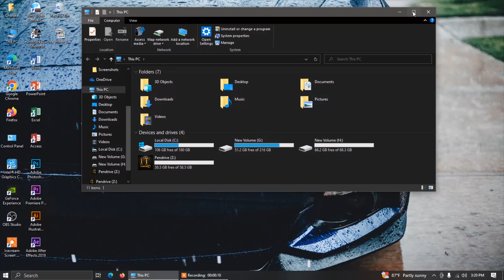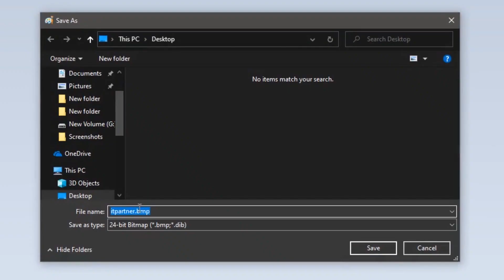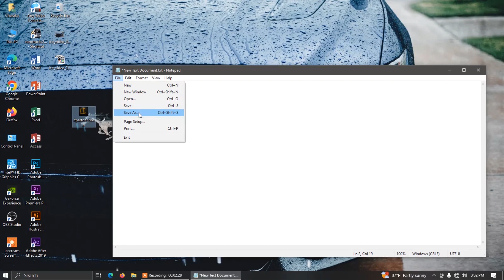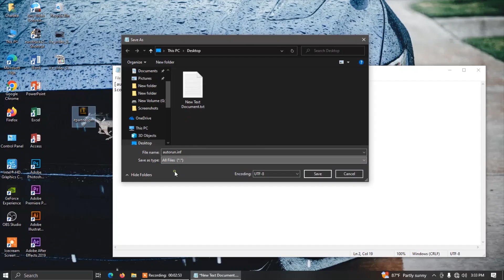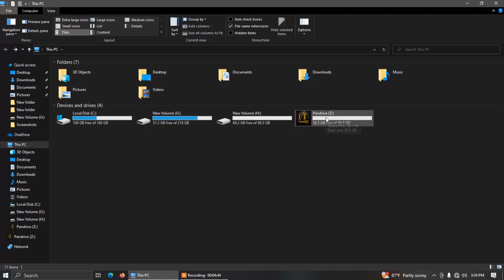How to add photo on your pendrive icon || Sinhala || IT Partner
📛include = How to add photo on your pendrive icon || Sinhala || IT Partner ||

my pc specification 👇
🔴8GB DDR 3 single ram kit
🔴Nvidia GeForce GTX 650Ti 1GB Graphic Card
🔴500GB HDD
🔴19" inches display

Country - Sri Lanka
City - Kalutara
Adress - No.130 3/A school road Uggalboda Kalutara Sri Lanka

📽️වෙලද දැන්වීම් සදහා වලට ඉහත දුරකථන අංකයට අමතන්න.